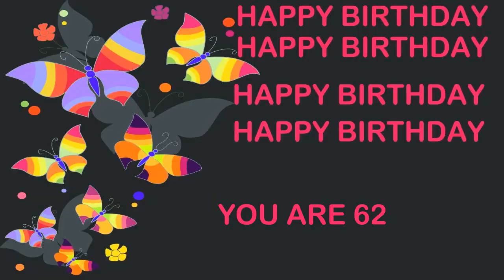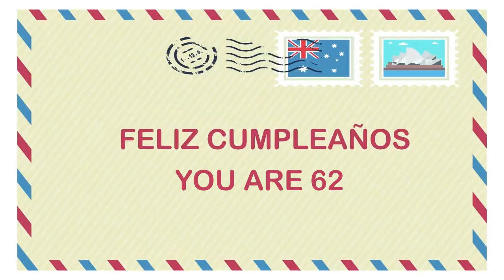62 YEARS OLD Birthday Postcards & Postales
BIRTHDAY CARDS & TARJETAS DE CUMPLEAÑOS